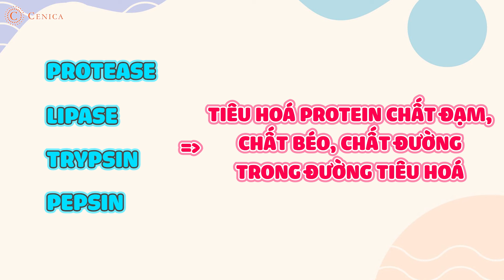5 SAI LẦM khi bổ sung MEN VI SINH cho trẻ, hướng dẫn dùng MEN VI SINH đúng| Dược sĩ Trương Minh Đạt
Hệ tiêu hoá đóng vai trò quan trọng giúp trẻ tăng cường miễn dịch, tăng cân, tăng đề kháng, con ăn ngon, ít ốm vặt. Trong đó việc bổ sung men vi sinh  cung cấp lợi khuẩn đóng vai trò quan trọng giúp hệ tiêu hoá con khoẻ mạnh. Thế nên mẹ phải tránh những sai lầm khi bổ sung men vi sinh cho con và nắm chắc cách bổ sung men vi sinh, cách lựa chọn men vi sinh đúng cách, đúng liều, hiệu quả.
Trong video hôm nay Dược sĩ Trương Minh Đạt sẽ chia sẻ nhé!
01:20 Nhầm lẫn giữa men vi sinh và men tiêu hoá
03:06 Pha không đúng nhiệt độ
03:35 Lạm dụng men vi sinh
04:45 Bổ sung men vi sinh cùng kháng sinh
05:45 Cách lựa chọn men vi sinh

Men vi sinh cho trẻ sơ sinh loại nào tốt - Phân biệt men vi sinh và men tiêu hoá